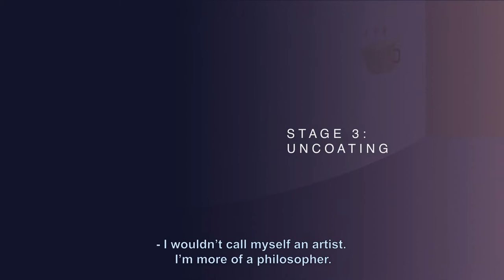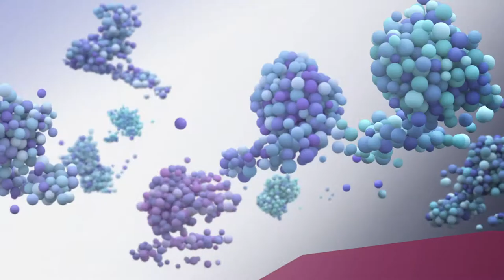Virion. Glynn Urquhart. 2016. Animation.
Format: Digital / Sound: Stereo / Aspect Ratio: 16:9

Devon and Moe meet at a house party. There is an instant connection between the two men, but after a night spent together their relationship begins to infect Moe. The couple go on frequent dates, all the while Moe can't seem to shake the fact that he views Devon as a pathogen. The relationship is strained as the two move in together and things come to a head after a bad drug trip at another house party.

‘Virion’ was Urquhart’s graduate short film, made whilst they were studying at VCA Film and Television, which is a part of The University of Melbourne’s Faculty of Fine Arts and Music.